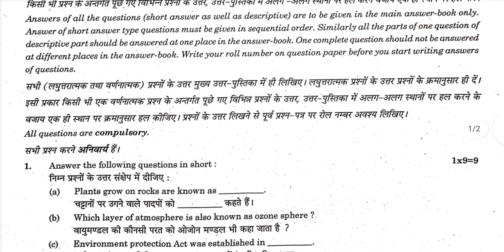BSc Final Botany 2nd Paper 2022 Rajasthan University